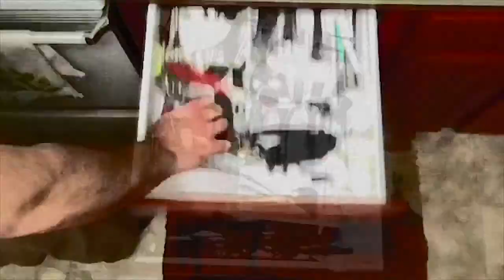208 | ostiumphobia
Bleedingham 2014 Submission

Director: Gerent Gerrity
Production & Creative Consultant: Benjamin Barton